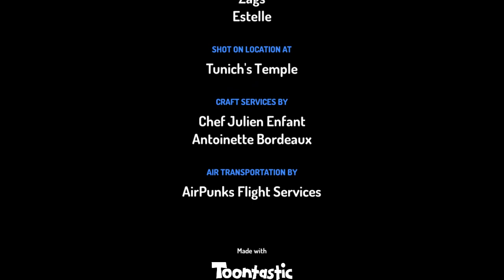Tik Tok in A Nutshell